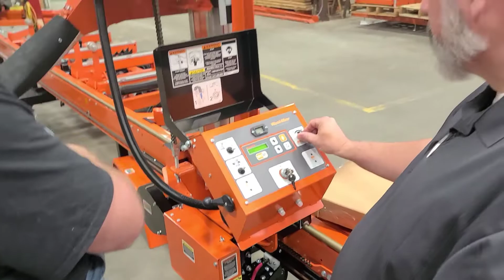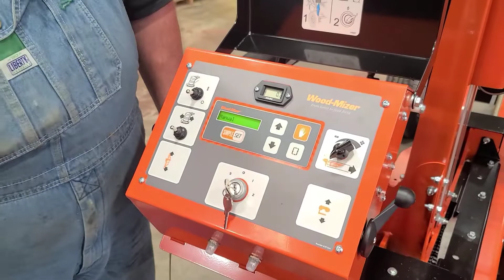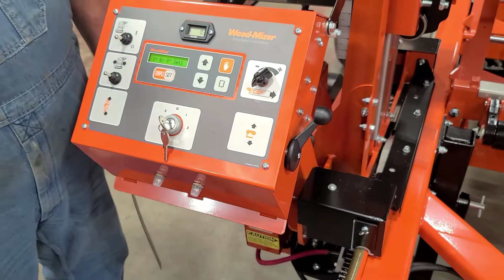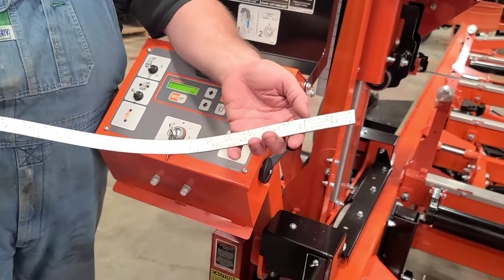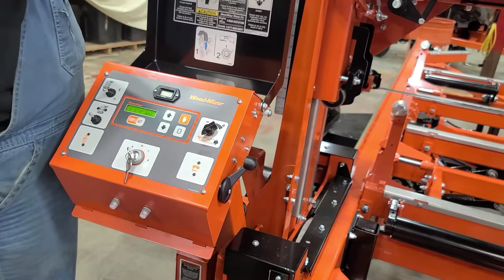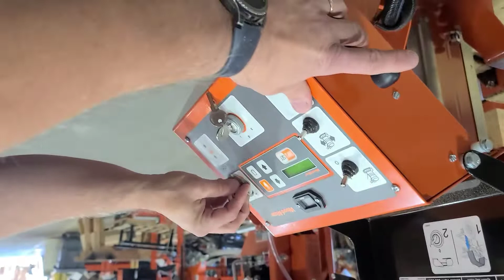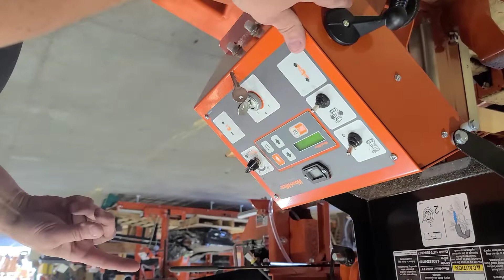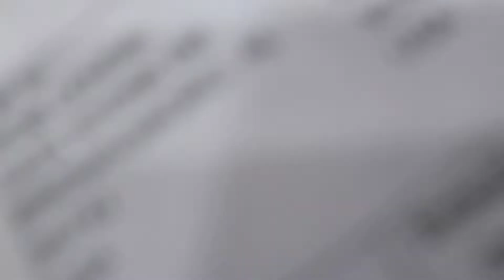LT35 Training This video is partially upside down... is right side up...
Picked up my LT35 a year ago...this was the training...very thorough...it has been a great relationship with Woodmizer